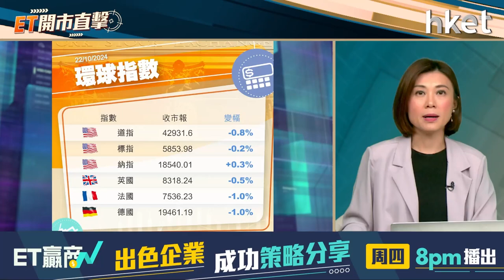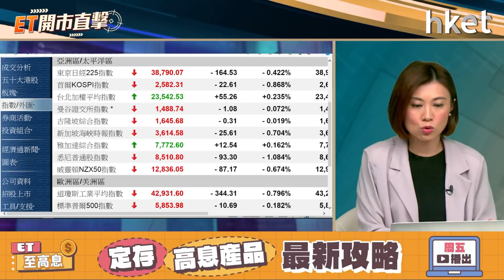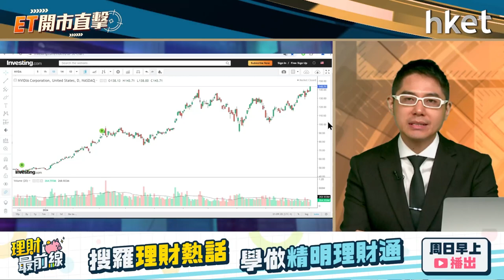ET開市直擊｜英偉達市值準備反咬蘋果一口 港股今年高位已見？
英偉達（美：NVDA）股價周一創新高，帶動其市值飆至逾3.5萬億美元，是繼蘋果（美：AAPL）後第2間美股市值突破此水平。回顧今年6月，英偉達首次突破3萬億美元大關，當時市值更一度超越蘋果。現水平追入是否好選擇？

恒指周一挫逾300點，失守20天綫，成交跌穿2000億元。港股先升後回軟，北水趁指數走低入貨，全日錄124億元淨流入。港股後市何去何從？博威環球證券金融首席分析師聶振邦（聶sir）今早9時於《ET開市直擊》為你評市論股。